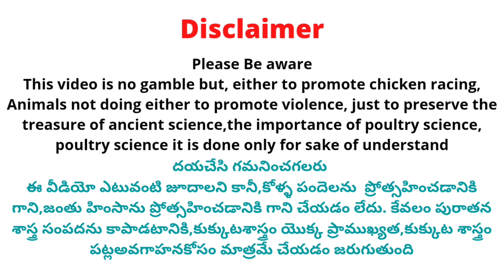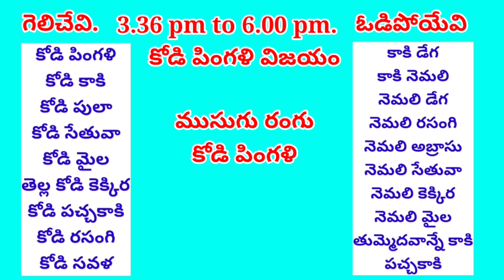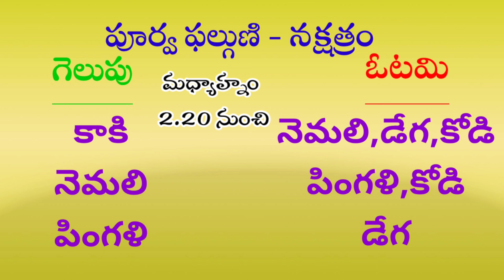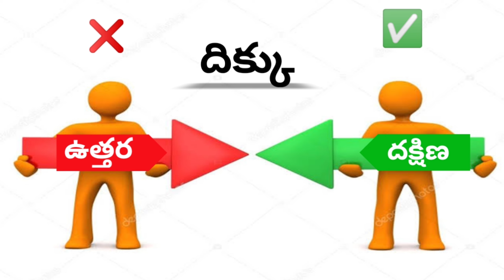31 July 2022 Today Winning Colours @SrinuGariFarms | Kukkuta Sastram | Aseelmurga@SrinuGaruSGF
Cast :
Prudhvi Raj
Rowdyhero

Address ::
west Godavari (Dt)
Dwarka tirumala
534451